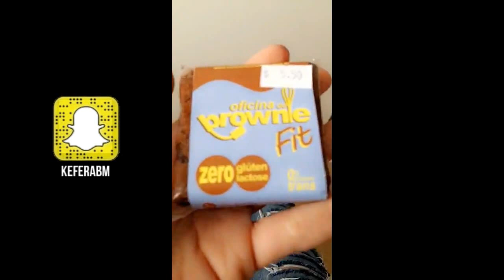LI O DIÁRIO SECRETO DO GUSTAVO!